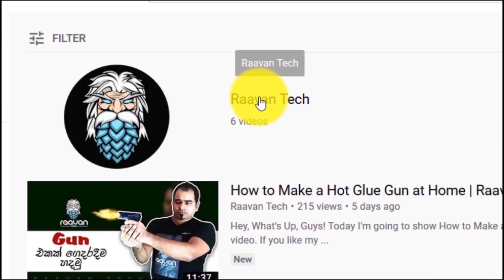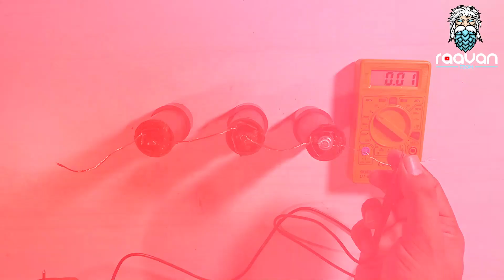Generate electricity with mud Raavan Tech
Generate electricity with mud

With today Video you can see how to make electricity from mud.
For this Project I'm using Carbon Rod, Small Zinc plate and Mud.